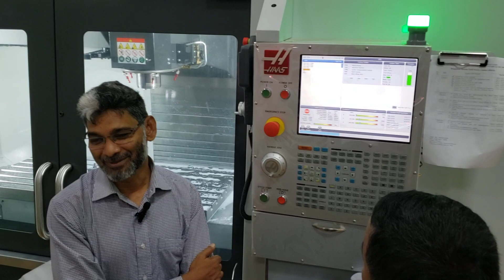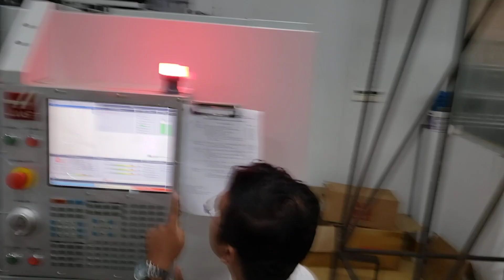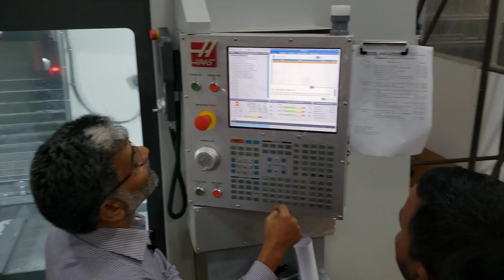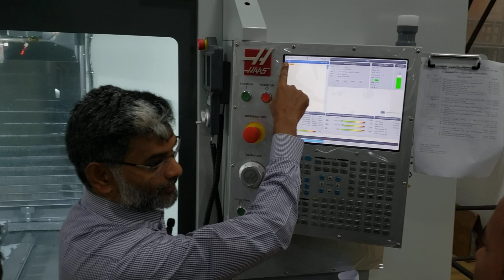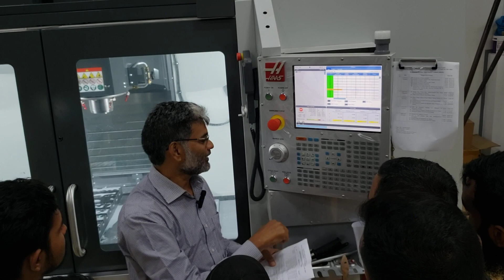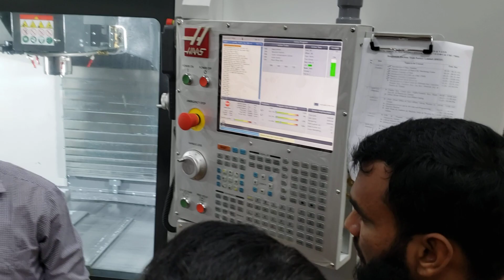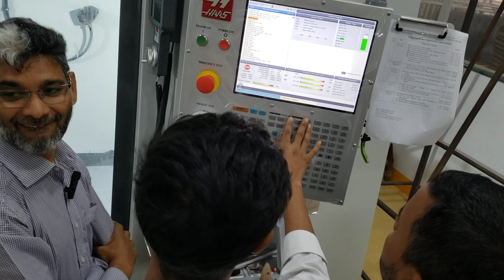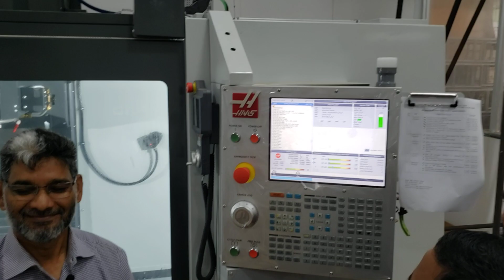CNC Milling machie Basic Trainning part 8